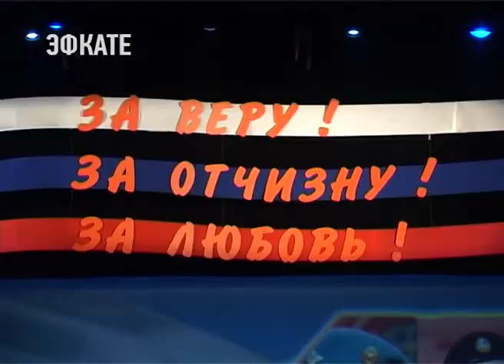В Сочи стартовал 21-ый фестиваль армейской песни «За веру! За Отчизну! За любовь!». Новости Эфкате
На этот раз соревноваться в конкурсе казачьей песни, конкурсе ансамблей песни и пляски будут более 500 военнослужащих из разных регионов и родов войск.

Творческий фестиваль военных — это место встречи пограничников, десантников, моряков, спасателей, полицейских, бойцов Росгвардии, курсантов. Приехали они со всей России, а также из стран СНГ: Белоруссии, Киргизии, Узбекистана. Межрегиональный Открытый фестиваль-конкурс «За веру! За отчизну! За любовь!» образовался в Сочи на волне бардовской песни ещё в 97-ом году. И участие в 21-ом конкурсе принимают как новички, так и участники первых фестивалей.

На сочинском фестивале поют и пляшут военнослужащие по призыву и по контракту, представители Минобороны России, МВД, МЧС, ФСБ, ФСО, Черноморского флота, и даже космические войска и сотрудники федерального управления по хранению и уничтожению химического оружия. Возраст участников — от 18 лет. И соревнуются они в 6 номинациях: вокально-инструментальные ансамбли и группы; авторы-исполнители; исполнители песен профессиональных авторов; солисты ансамблей песни и пляски; исполнители казачьей песни; духовые оркестры.

Солдат без песни — не солдат. Это истина, проверенная временем, говорят сами военнослужащие. Ко всему прочему, на этой площадке реализуются и идеи патриотизма, подчёркивают организаторы. Также среди задач фестиваля — популяризация армейской песни среди молодёжи. Но самое главное, что этот творческий конкурс военных призван служить делу мира и созидания, преемственности поколений – старшего, отстоявшего Родину в Великой Отечественной войне и молодого, защищающего целостность России в локальных войнах и вооружённых конфликтах.

Накануне в Зимнем театре прошёл первый конкурсный день. 13 апреля жюри будет оценивать солистов ансамблей песни и пляски, исполнителей песен профессиональных авторов и духовые оркестры. Закрытие же фестиваля и награждение дипломантов и лауреатов состоится в воскресенье.

Инга Габешия, Михаил Дубинин.